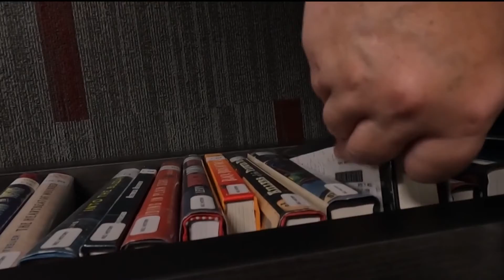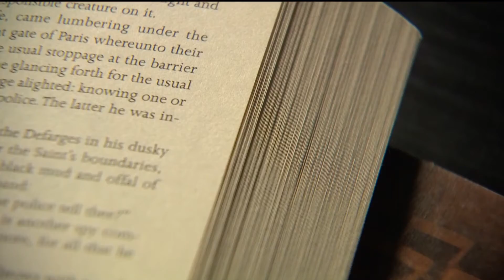Cobb school board proposes for state to come up with rating system for books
They would like one statewide standard on what's appropriate and what's not.